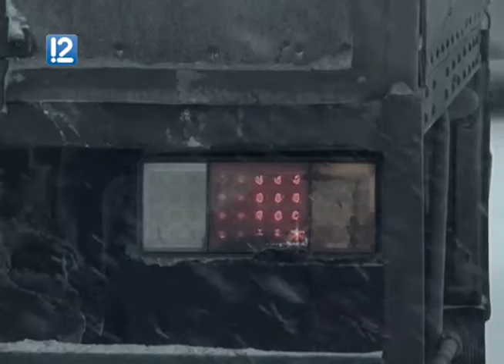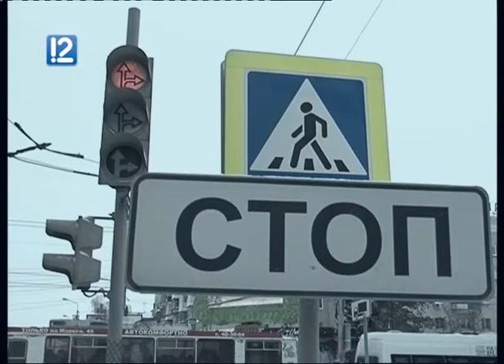Дорожное дело. Перекрестки